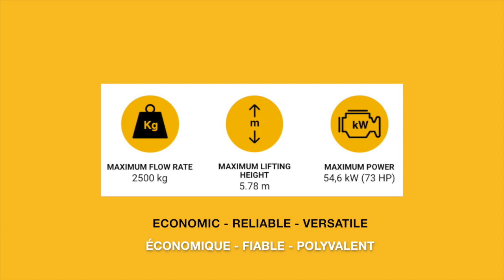Dieci Apollo 25.6